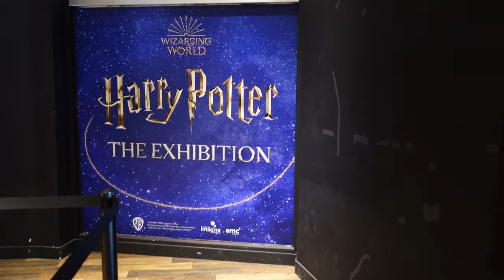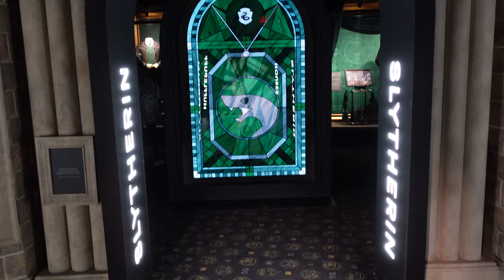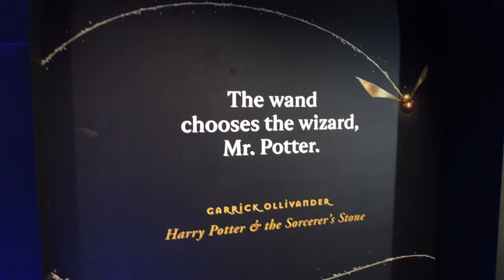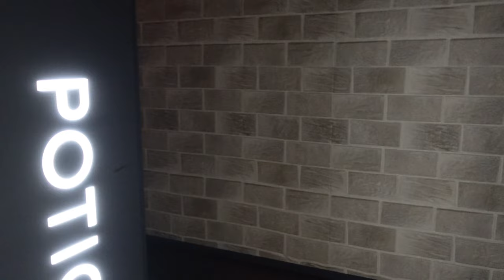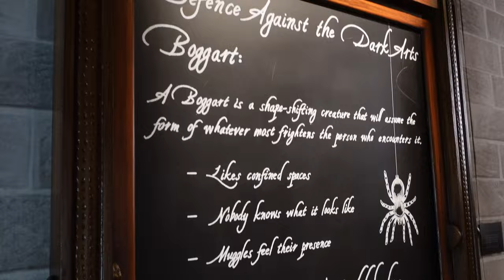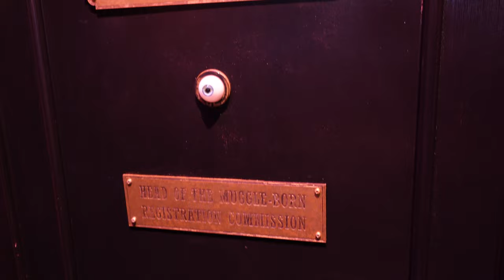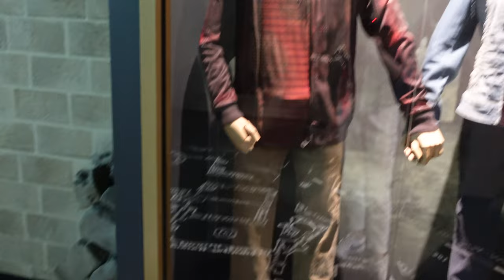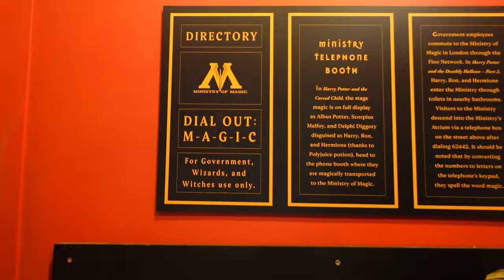NOVA YORK - Fomos na HARRY POTTER THE EXHIBITION e Passeio de Barco HARBOR LIGHTS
Último dia em Nova York e fomos conhecer a Harry Potter The Exhibition e fizemos um passeio de barco incrível chamado HARBOR LIGHTS! Um passeio mais legal que o outro! Espero que gostem!